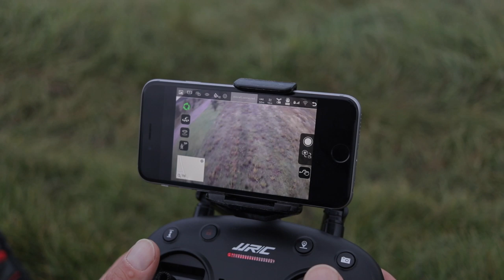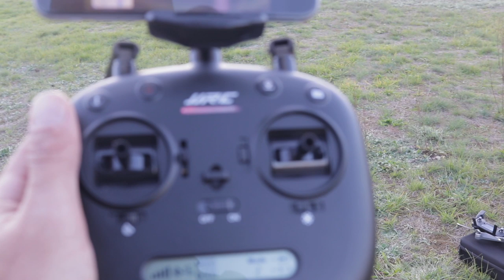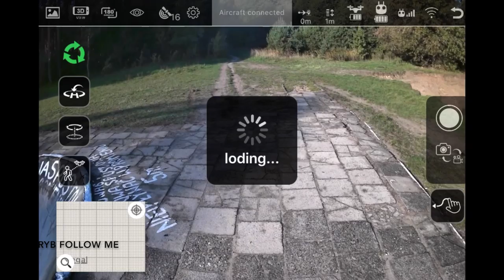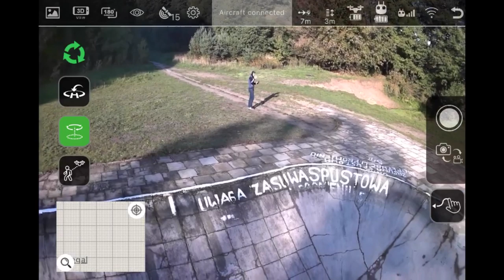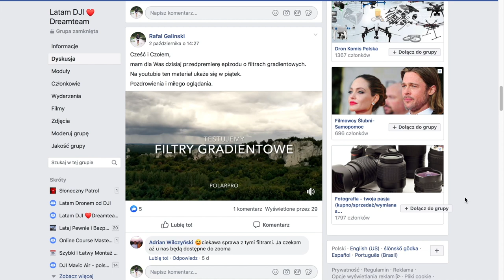Tanie Drony z GPS do Nauki || Mavic Tego NIE POTRAFI || JJRC X8 CETUS - tryb ATTI